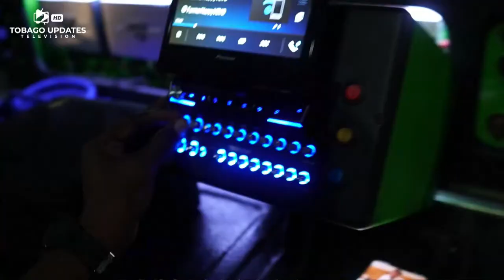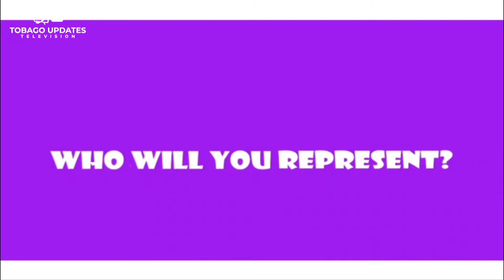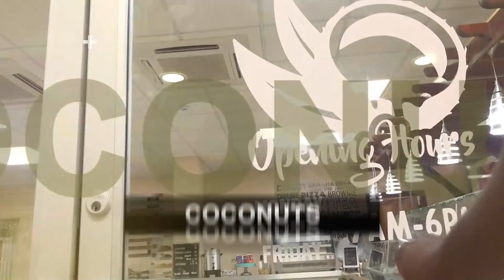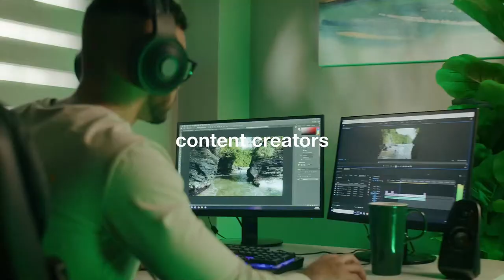THE MINORITY REPORT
THE MINORITY REPORT 19TH MARCH 2024